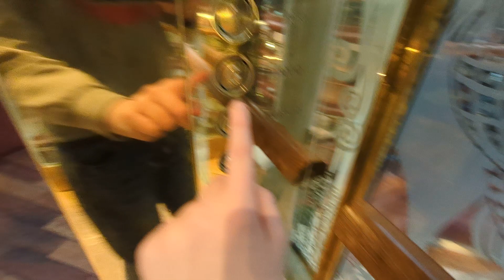Thyssenkrupp Lift - Princes Square Shopping Centre - Glasgow